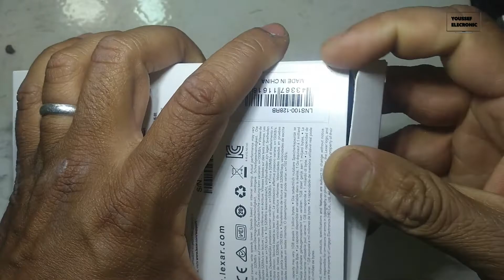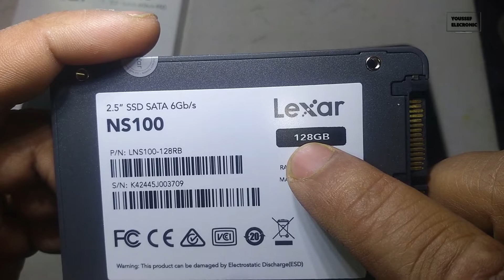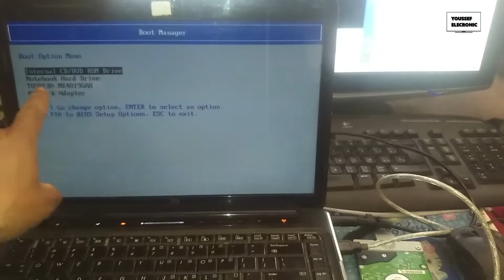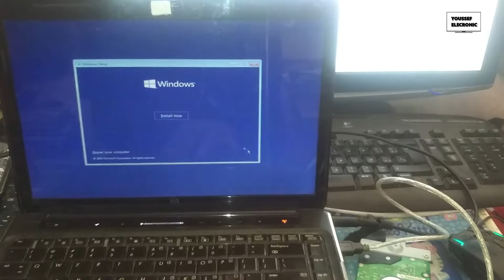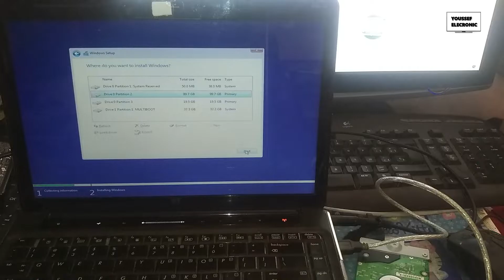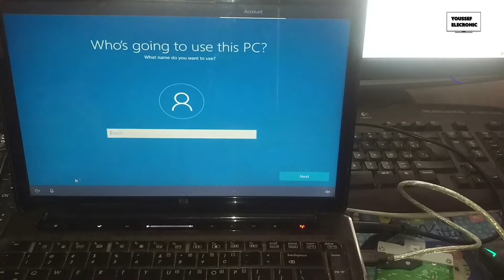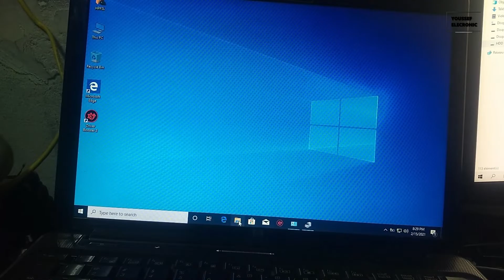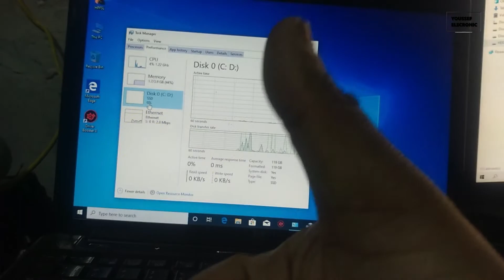تركيب هارد ssd للكمبيوترلابتوب HP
تركيب هارد ssd للكمبيوتر للابتوب 💻💻👌👍